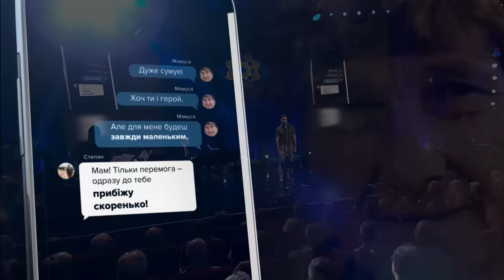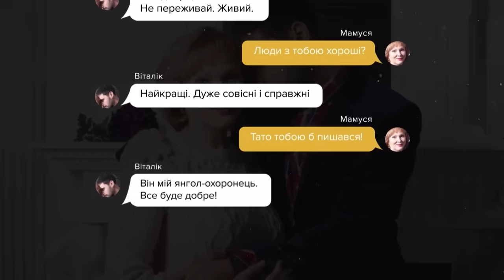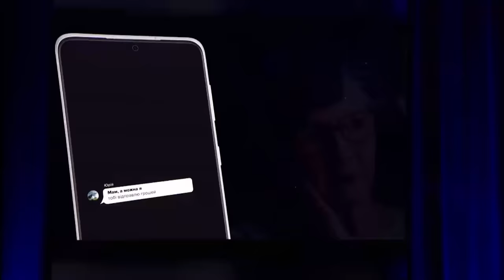Віталій Козловський "Мам" (live "Національна легенда України 2023)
Віталій Козловський: "Ще буквально вчора я був на позиціях і жив у бліндажі, а сьогодні стою на сцені… Це два протилежні світи, які зійшлися в протиріччі. Врешті, мене відпустили до Києва заради цього виступу. Велике хвилювання і велика честь. Співаю після промови Володимира Зеленського. Співаю, щоб вшанувати загиблого Героя, чия Мати отримує відзнаку з рук Президента. Посмертно. Співаю символічно пісню Того, хто свого часу став моїм провідником і наставником. Яка має зараз особливий сенс для кожної, хто чекає сина з війни"

Солдат 4-ої Бригади оперативного реагування Національної гвардії України "Рубіж" Віталій Козловський на церемонії нагородження відзнакою  "Національна легенда України 2023".

"Мам"
Текст і музика: Андрій Кузьменко

VITALIY KOZLOVSKIY BOOKING & MANAGEMENT:
Юлія Бакуменко